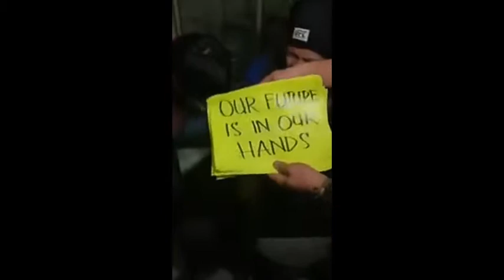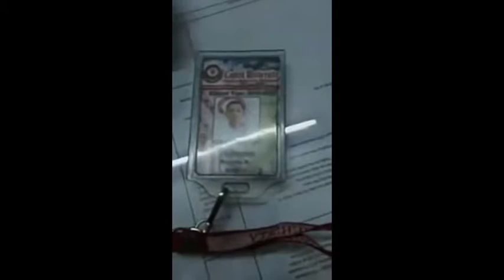JUN MAR FAJARDO NASIGO NI SPIDERMAN